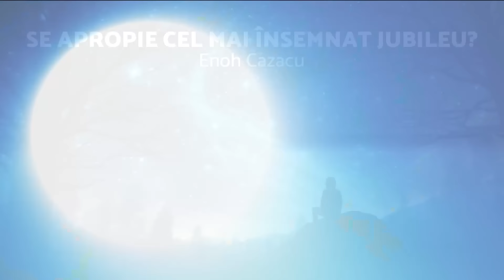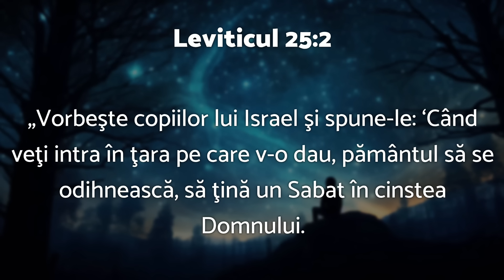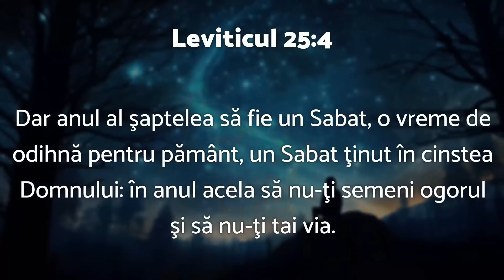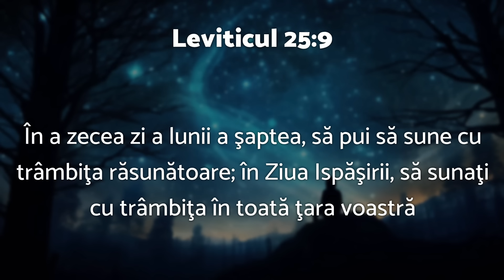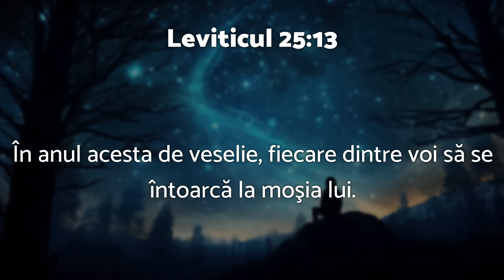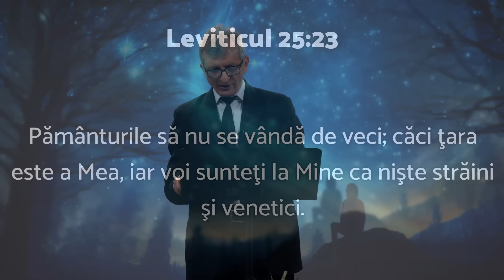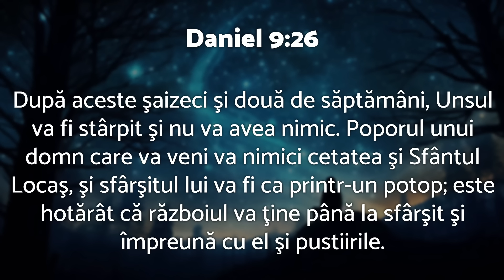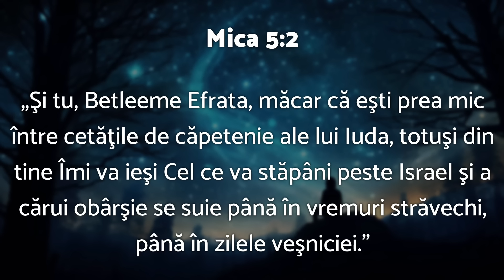Se apropie cel mai însemnat jubileu? - Enoh Cazacu - AZSMR-Bucov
Acest program a fost și înregistrat în regilm LIVE în noul studio AZSMR "Eben-Ezer" Bucov, în data de 4 Aprilie 2024.